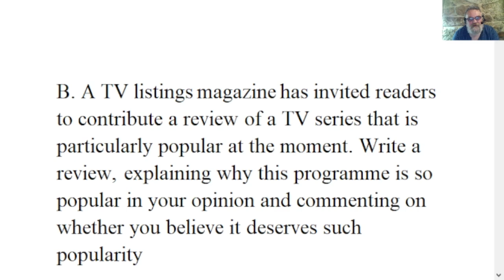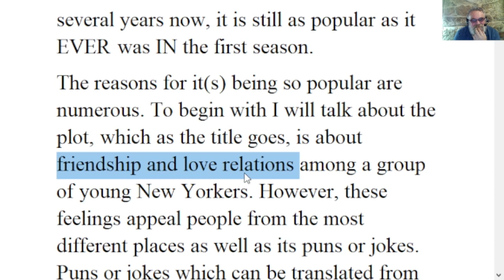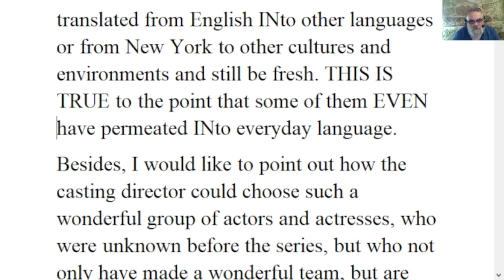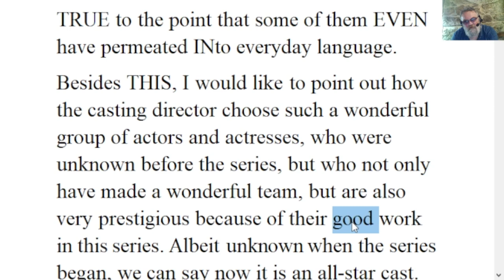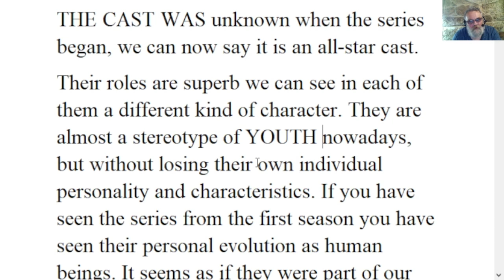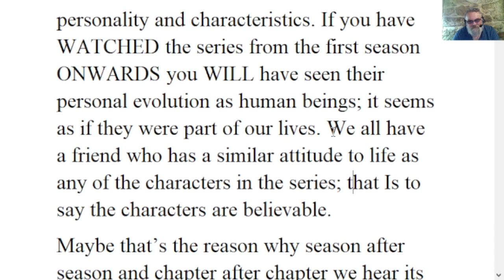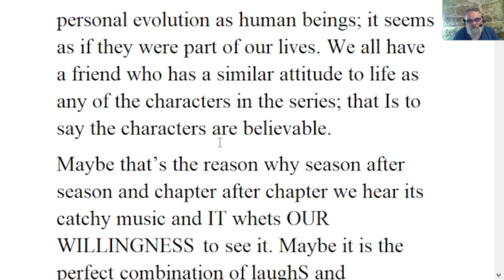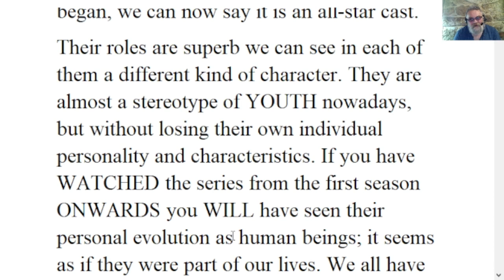🔵 Review of Friends - C2 Writing - Essay Correction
B. A TV listings magazine has invited readers to contribute a review of a TV series that is particularly popular at the moment. Write a review, explaining why this programme is so popular in your opinion and commenting on whether you believe it deserves such popularity

I am going to write about the series “Friends” because, despite having been broadcast for several years now, it is still as popular as it EVER was IN the first season.
The reasons for it(s) being so popular are numerous. To begin with I will talk about the plot, which as the title goes, is about RELATIONSHIPS OF friendship and love among a group of young New Yorkers. However TRITE THE PLOT MAY SOUND, these feelings appeal TO people from the most VARIED OF places as well as its puns or jokes. Puns or jokes which can be translated from English INto other languages or from New York to other cultures and environments and still be fresh. THIS IS TRUE to the point that some of them EVEN have permeated INto everyday language.
Besides THIS, I would like to point out how the casting director choose such a wonderful group of actors and actresses, who were unknown before the series, but who not only have made a wonderful team, but are also very prestigious because of their OUTSTANDING work in this series. Albeit THE CAST WAS unknown when the series began, we can now say it is an all-star cast.
Their roles are superb we can see in each of them a different kind of character. They are almost a stereotype of YOUTH nowadays, but without losing their own individual personality and characteristics. If you have WATCHED the series from the first season ONWARDS you WILL have seen their personal evolution as human beings; it seems as if they were part of our lives. We all have a friend who has a similar attitude to life as any of the characters in the series; that Is to say the characters are believable.
Maybe that’s the reason why season after season and chapter after chapter we hear its catchy music and IT whets OUR WILLINGNESS to see it. Maybe it is the perfect combination of laughS and tearjerkING moments, which make it so gripping.